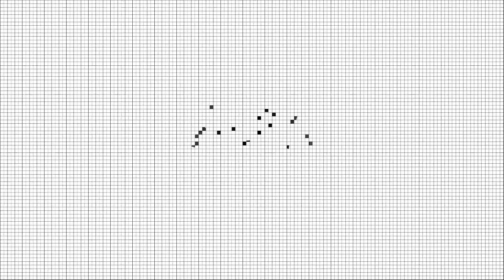Modern Warfare 3 - Freeze Someones Console